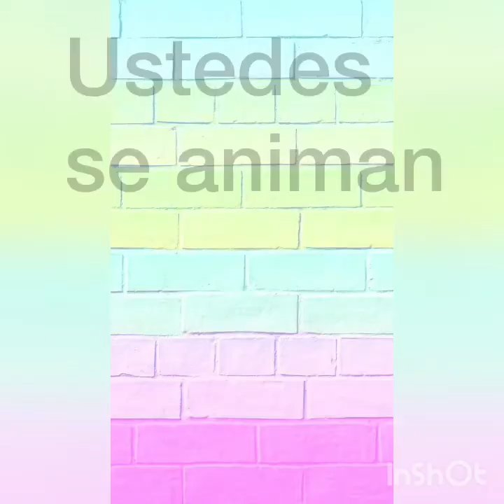¿QUÉ HICIERON EN LAS VACACIONES?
Las seños nos cuentan que hicieron en sus vacaciones ¿Ustedes?